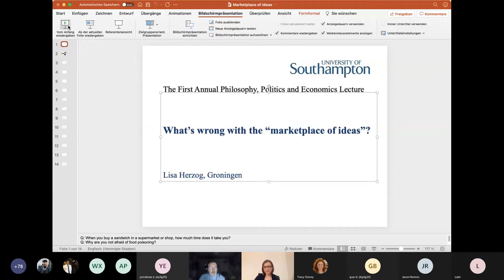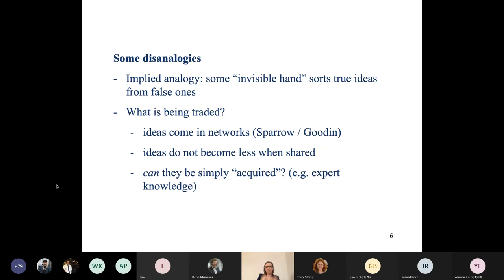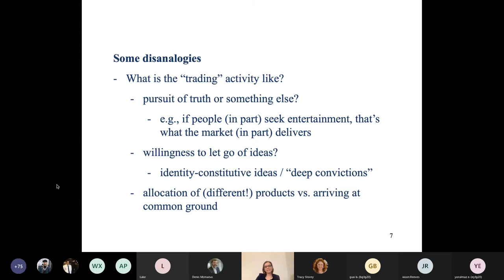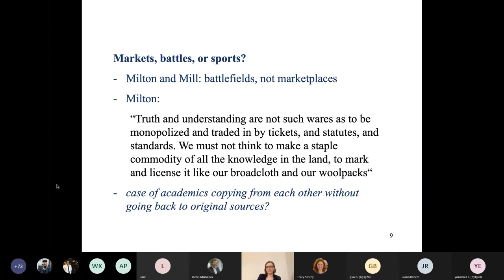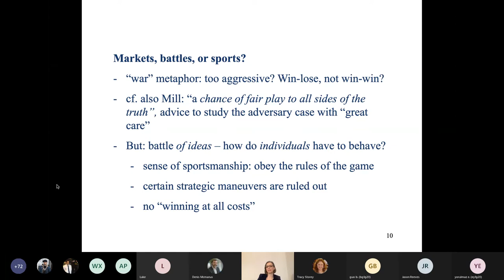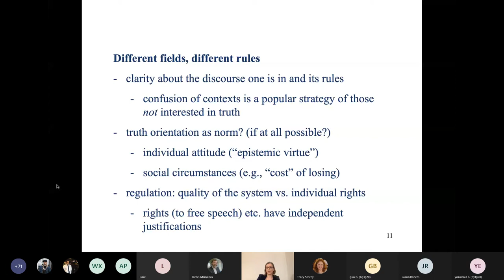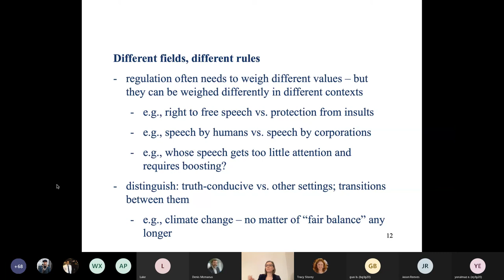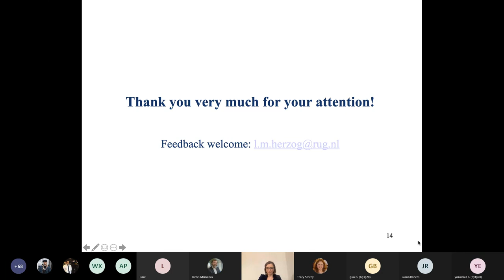Philosophy, Politics and Economics Annual Lecture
In her lecture, Lisa Herzog explores the way in which metaphors from the past can have a long-lasting influence on current political thought and political practice. In particular, she discusses the metaphor of the ‘marketplace of ideas’. This has been very influential in US jurisprudences and continues to shape discussion of press freedom and of the regulation of the internet. But is an illuminating metaphor? It suggests that the exchanges of ideas is like the exchanges of goods and services. But is it? And might other metaphors help us more?